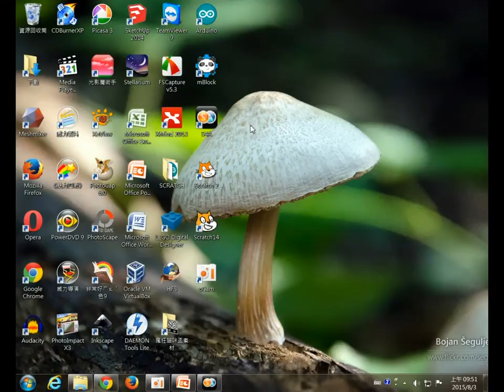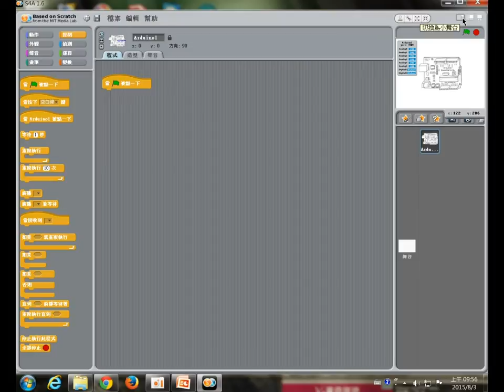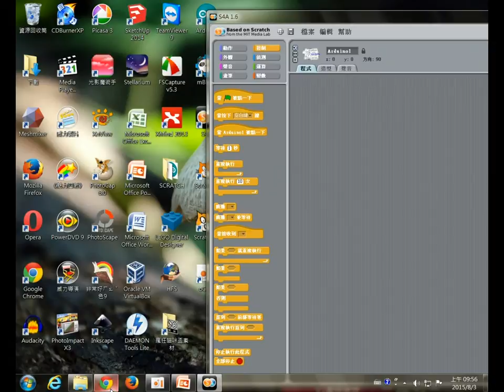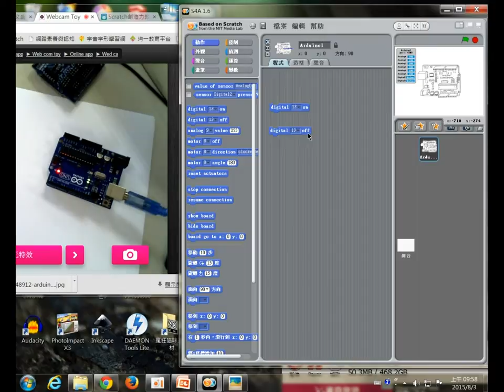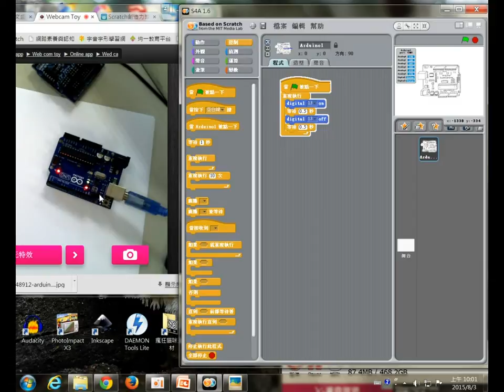1040803-03arduino練習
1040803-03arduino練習